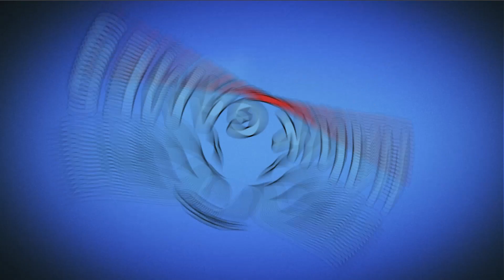Piñata Party ☄️ [February 23 2018] 🌻 Plants vs Zombies 2